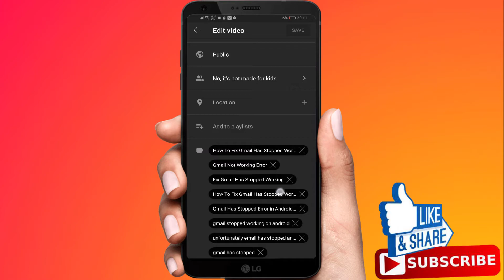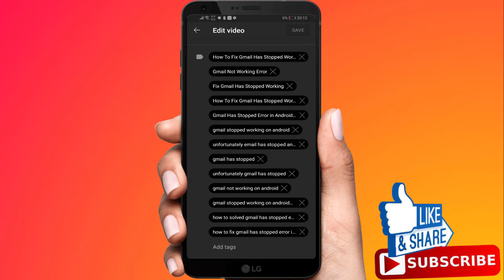How To Add Tags To YouTube Video After Uploading On Mobile Phone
In this video i'll show you how you can add tags to a youtube video that you've already uploaded. i'll show you how you can do it on android and ios devices.